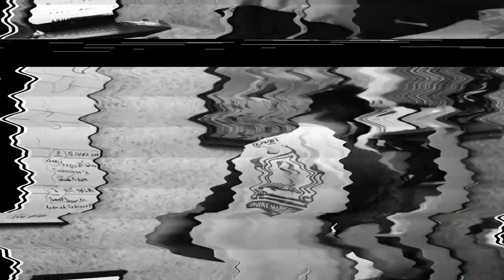Ustaz Nahar Afandi Al Ghazali ᴴᴰl Anak Kunci Syurga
▬▬▬▬ ●  VENUE & DATE ● ▬▬▬▬

🕚 08.00 PM l RABU | 12 JUN 2019

▬▬▬▬▬▬▬ ● MY GEAR ● ▬▬▬▬▬▬▬
▼ Software/Apps/Instrument Used ▼

● Maintenance Peralatan
● Upgrade Peralatan
● Sara Hidup

KAMARUDDIN ISAH